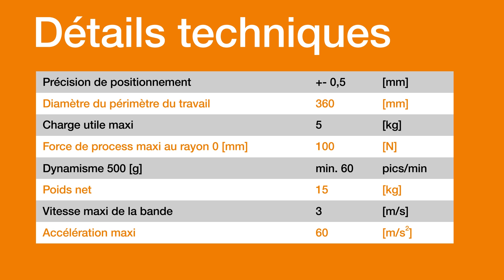igus® France | Les nombreuses possibilités d'utilisation du robot delta drylin®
Retrouvez en image les multiples possibilités que vous offrent le robot delta drylin®. Pour en savoir plus, cliquez juste ici 👇

► Qui sommes-nous ?
igus France est la filiale française du groupe allemand igus® qui est un des leaders mondiaux dans la fabrication de systèmes de chaînes porte-câbles et de paliers lisses en polymère.

Retrouvez toute notre actualité grâce à notre chaîne YouTube et découvrez l'intégralité de nos produits et solutions sur notre site : igus.fr